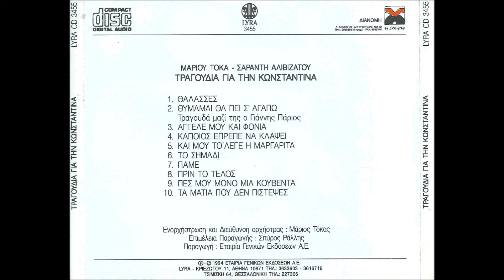Κωνσταντίνα - Τραγούδια για την Κωνσταντίνα (Full Cd)